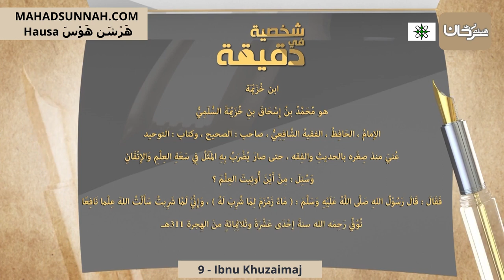9 Ibnu Khuzaimaj ابن خزيمة